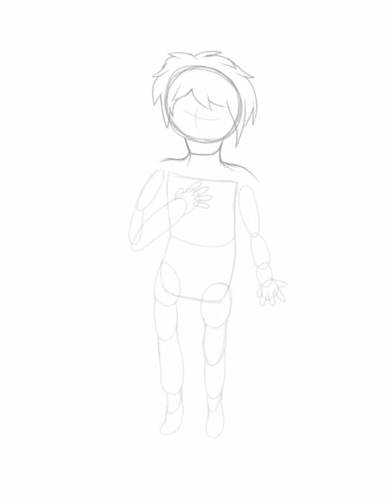White day with Harpuia (2023) (speedpaint)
A speedpaint for White day in megaman X dive style of Harpuia, hope ya like it.